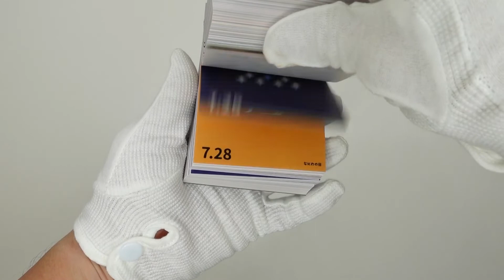【TABF2022】myomyo design「365ロゴこよみ」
68名のアーティストが「作品集」と「ハガキサイズ原画作品」を展示販売する「Tokyo Artist Book Fair2022」。

2022年7月2日から8月28日までの2か月間にわたり開催される本展は、店頭、オンライン両方にてご鑑賞、ご購入いただけます。

皆様のご高覧を、心より楽しみにお待ち申し上げます。

and more!